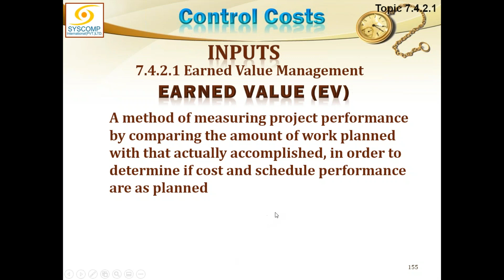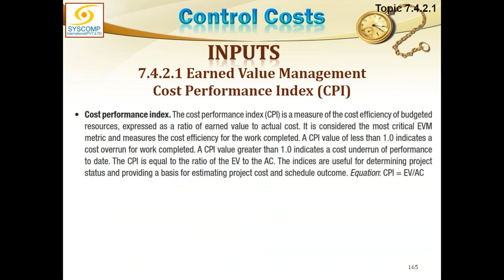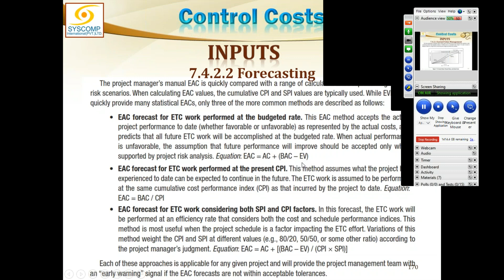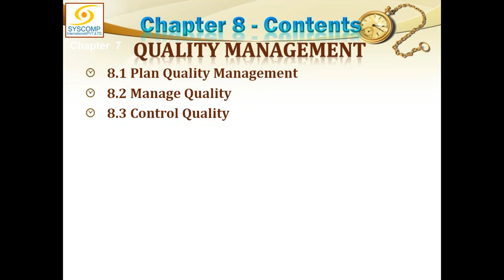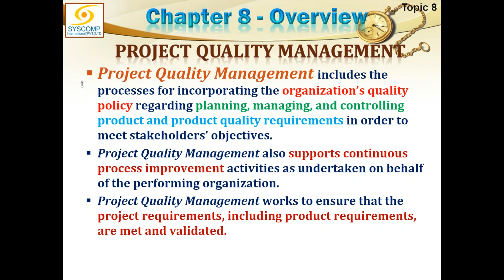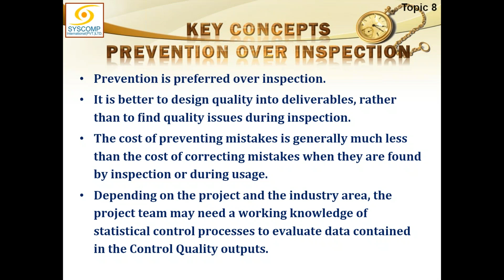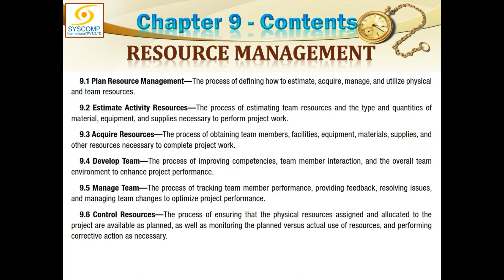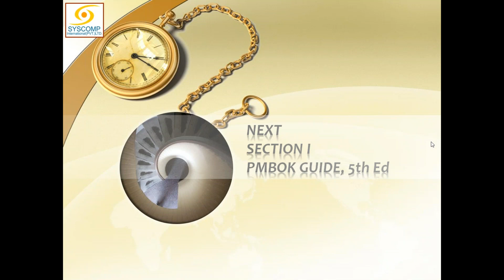2020 06 26 18 46 POST EID PMP 10 Jun 30 Jun 2020 7 10 PM Pakistan Time Mon Fri only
PROJECT EARNED VALUE, QUALITY AND RESOURCE MANAGEMENT
13th Day of June Fever 2020 Post-Eid Live Online PMP Exam Prep Course for conducted on 26 Jun 2020 at GoToTraining by Suhail Iqbal of SysComp International (Pvt.) Ltd.